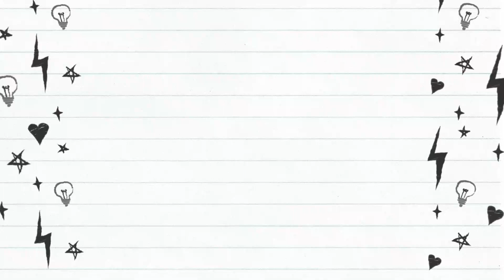10th maths 2.எண்களும் தொடர்வரிசைகளும் Exercise 2.10 sum 6-10 (TN Tamil Medium Samacheer New Book)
In this video we are going to learn about TN Samacheer 10th Maths 2019 New Syllabus Unit-2 Numbers and Sequences Exercise 2.10 question 6,7,8,9,10 in Tamil. தமிழ்நாடு சமச்சீர் வகுப்பு 10 கணிதம் 2019 புதிய படத்தொகுப்பு அலகு 2 எண்களும் தொடர்வரிசைகளும்  பயிற்சி 2.10 கணக்கு 6,7,8,9,10.

1. Euclid’s division lemma states that for positive integers a and b, there exist unique integers q and r such that a b = +q r , where r must satisfy.
2. Using Euclid’s division lemma, if the cube of any positive integer is divided by 9 then
the possible remainders are
3. If the HCF of 65 and 117 is expressible in the form of 65m-117then the value of m is
4. The sum of the exponents of the prime factors in the prime factorization of 1729 is
5. The least number that is divisible by all the numbers from 1 to 10 (both inclusive) is
6. 7⁴k ≡_____ (mod 100)
7. Given F₁ = 1 , F₂ = 3 and F_n=F_(n-1)+F_(n_(-2) ) then F5 is
8. The first term of an arithmetic progression is unity and the common difference is 4.
Which of the following will be a term of this A.P.
9. If 6 times of 6th term of an A.P. is equal to 7 times the 7th term, then the 13th term of the A.P. is
10. An A.P. consists of 31 terms. If its 16th term is m, then the sum of all the terms of
this A.P. is
(A) 16 m (B) 62 m (C) 31 m (D) 31/2 m
11. In an A.P., the first term is 1 and the common difference is 4. How many terms of the
A.P. must be taken for their sum to be equal to 120?
12. If A = 2⁶⁵and B = 2⁶⁴ + 2⁶³ +2⁶² +…2⁰which of the following is true?
(A) B is 264 more than A (B) A and B are equal
(C) B is larger than A by 1 (D) A is larger than B by 1
13. The next term of the sequence 3/16,1/8,1/12,1/18,…. is
14. If the sequence t₁,t₂,t₃,... are in A.P. then the sequence , t₆,t₁₂,t₁₈,... is
(A) a Geometric Progression (B) an Arithmetic Progression
(D) a constant sequence
15. The value of(1³+2³+3³+….+15³)-(1+2+3+…+15) is
பயிற்சி 2.10

பலவுள் தெரிவு வினாக்கள்
1. யூக்ளிடின் வகுத்தல் துணைத் தேற்றத்தின் படி, a மற்றும் b என்ற மிகை முழுக்களுக்கு,
தனித்த மிகை முழுக்கள் q மற்றும் r,  a= bq +r என்றவாறு அமையுமானால், இங்கு r ஆனது,

2. யூக்ளிடின் வகுத்தல் துணைத் தேற்றத்தைப் பயன்படுத்தி, எந்த மிகை முழுவின் கனத்தையும்
9ஆல் வகுக்கும் போது கிடைக்கும் மீதிகள்
(அ) 0, 1, 8 (ஆ) 1, 4, 8 (இ) 0, 1, 3 (ஈ) 1, 3, 5
3. 65 மற்றும் 117-யின் மீ.பொ.வ-வை 65m-117 என்ற வடிவில் எழுதும்போது, m-யின் மதிப்பு
(அ) 4 (ஆ) 2 (இ) 1 (ஈ) 3
4. 1729-ஐ பகாக் காரணிப்படுத்தும் போது, அந்தப் பகா எண்களின் அடுக்குகளின் கூடுதல்
(அ) 1 (ஆ) 2 (இ) 3 (ஈ) 4
5. 1 முதல் 10 வரையுள்ள (இரண்டு எண்களும் உட்பட) அனைத்து எண்களாலும் வகுபடும்
மிகச்சிறிய எண்
(அ) 2025 (ஆ) 5220 (இ) 5025 (ஈ) 2520
6. 74k o_____ (மட்டு 100)
7. F₁ = 1 , F₂ = 3 மற்றும்Fn=Fn-1+Fn-2எனக் க ொடுக்கப்படின் F5 ஆனது
(அ)3 (ஆ)5 (இ)8 (ஈ)11
8. ஒரு கூட்டுத் தொடர்வரிசையின் முதல் உறுப்பு 1 மற்றும் பொது வித்தியாசம் 4 எனில்,
பின்வரும் எண்களில் எது இந்தக் கூட்டுத் தொடர்வரிசையில் அமையும்?
(அ) 4551 (ஆ) 10091 (இ) 7881 (ஈ) 13531
9. ஒரு கூட்டுத் தொடர்வரிசையின் 6வது உறுப்பின் 6 மடங்கும் 7 வது உறுப்பின் 7 மடங்கும் சமம்
எனில், அக்கூட்டுத் தொடர்வரிசையின் 13-வது உறுப்பு
(அ) 0 (ஆ) 6 (இ) 7 (ஈ) 13
10. ஒரு கூட்டுத் தொடர்வரிசையில் 31 உறுப்புகள் உள்ளன. அதன் 16-வது உறுப்பு m எனில்,
அந்தக் கூட்டுத் தொடர்வரிசையில் உள்ள எல்லா உறுப்புகளின் கூடுதல்.
(அ) 16 m (ஆ) 62 m (இ) 31 m (ஈ) 31/2 m
11. ஒரு கூட்டுத் தொடர்வரிசையில் முதல் உறுப்பு 1 மற்றும் பொது வித்தியாசம் 4. இந்தக் கூட்டுத்
தொடர்வரிசையின் எத்தனை உறுப்புகளைக் கூட்டினால் அதன் கூடுதல் 120 கிடைக்கும்?
(அ) 6 (ஆ) 7 (இ) 8 (ஈ) 9
12. A = 2⁶⁵மற்றும் B = 2⁶⁴ + 2⁶³ +2⁶² +…2⁰எனக் க ொடுக்கப்பட்டுள்ளது.
பின்வருவனவற்றில் எது உண்மை?
(அ) B ஆனது A ஐ விட 264 அதிகம் (ஆ) A மற்றும்B சமம்
(இ) B ஆனது A-ஐ விட 1 அதிகம் (ஈ) A ஆனது B–ஐ விட 1 அதிகம்
13.3/16,1/8,1/12,1/18,….என்ற தொடர்வரிசையின் அடுத்த உறுப்பு
(அ) 1/24 (ஆ) 1/27(இ) 2/3 (ஈ) 1/81
14. t₁, t₂, t₃ ,... என்பது ஒரு கூட்டுத் தொடர்வரிசை எனில், t₆, t₁₂,t₁₈,... என்பது
(அ) ஒரு பெருக்குத் தொடர்வரிசை (ஆ) ஒரு கூட்டுத் தொடர்வரிசை
(இ) ஒரு கூட்டுத் தொடர்வரிசையுமல்ல, பெருக்குத் தொடர்வரிசையுமல்ல
(ஈ) ஒரு மாறிலித் தொடர் வரிசை
15. (1³+2³+3³+….+15³)-(1+2+3+…+15)யின் மதிப்பு
(அ) 14400 (ஆ) 14200 (இ) 14280 (ஈ) 14520